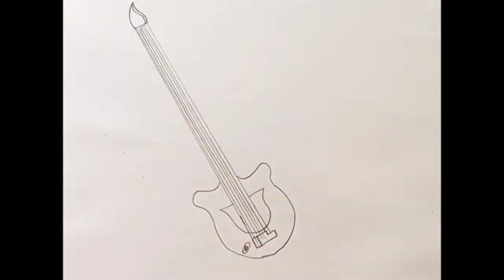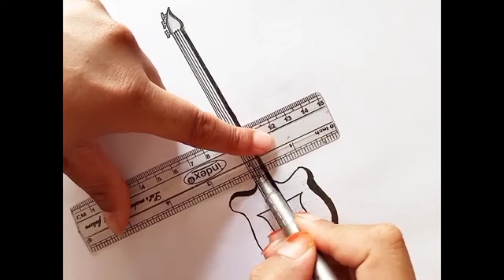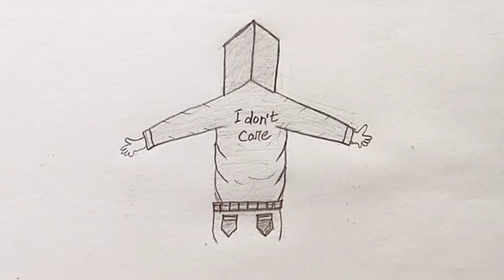11easy different types of drawing||how to draw flower,boyback skatch,holding hand with love heart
11easy different types of drawing||how to draw flower,boyback skatch,holding hand with love heart